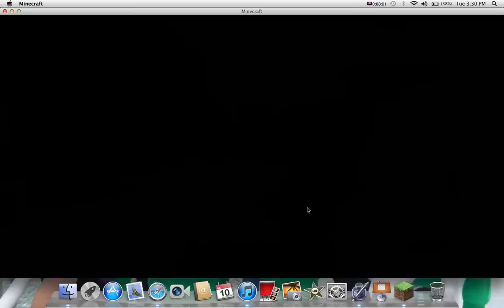Lets Play Minecraft - Episode 1 First day!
We just started youtube so if you leave some tips in the comments on what to talk about or if you just wanna talk about gameplay up to you guys and give us some tips to entertain you guys. Thx for watching :)